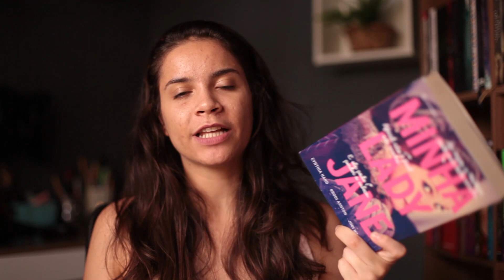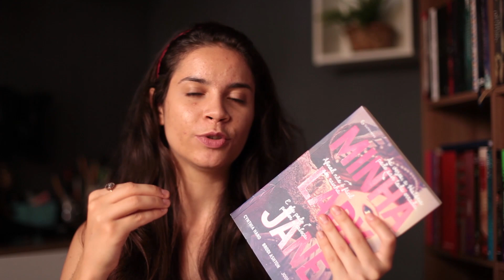História e Ficção: Dinastia Tudor em MINHA LADY JANE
Sobre uma leitura que mescla ficção e a história da Inglaterra no período da dinastia Tudor: Minha Lady Jane.

Encontre o livro
Minha Lady Jane
As Seis Mulheres de Henrique VIII

Comprando livros por este link você ajuda o canal com uma pequena comissão sem pagar nada a mais por isso!

Se você gostou deste vídeo, deixe seu "curtir" para ajudar na divulgação! :)

CAIXA POSTAL
Reniére Pimentel
Caixa Postal 5011
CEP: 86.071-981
Londrina - PR

Wishlist da Amazon

Equipamento utilizado
Câmera Canon 5D Mark II + 17-40mm
Iluminação artificial - sombrinha difusora e lâmpada
Editor: Adobe Premiere
Arquivos de áudio: Biblioteca do YouTube